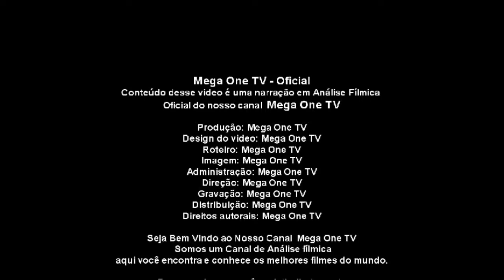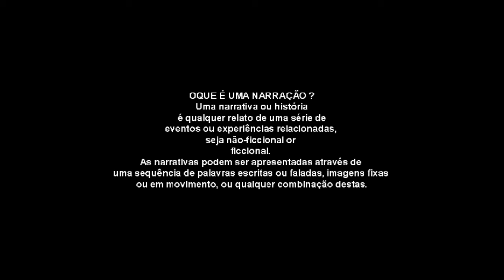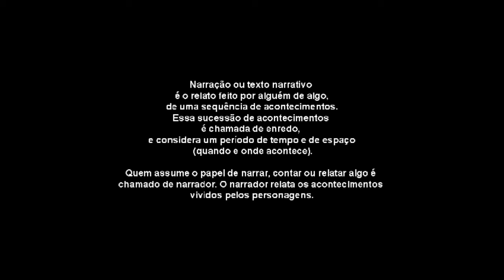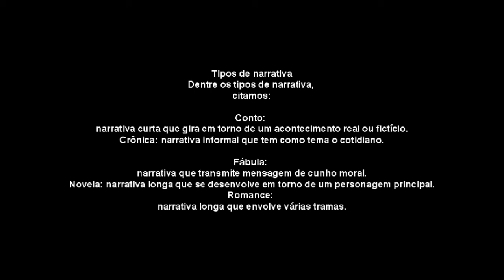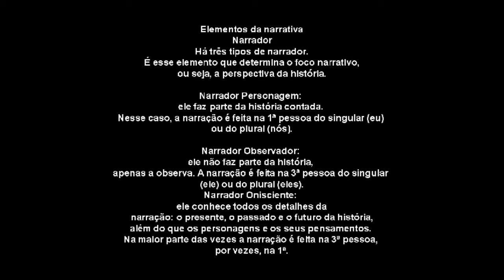O FILME DE AÇÃO GOLPE DUPLO LANÇAMENTO 2015 É INCRÍVEL... (ANALISE)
META 30.000 INSCRITOS

Nesse canal Vou Falar para você sobre vários filmes Fazendo
(Narrativas, Reações Criticas e Analise Fílmica)

Meu Conteúdo é de longa duração superior a 60 min
( De cada vídeo Meu Publicado possui 10% de spoilers )

( Pirataria é Crime ) - Não Exibimos Filme completo
Nos Recomendamos os Filmes Direto nas Plataformas digitais que Possuem ( Licenças para exibição ).

QUAL GÊNERO DE FILMES VOCÊ BUSCA ?

Nesse Video eu trago um filme que você não deve ter assistido
um filme chamado (  GOLPE DUPLO )Nicky é um trapaceiro profissional que acaba sendo escolhido como vítima por uma iniciante na profissão, Jess. Esperto como é, ele se deixa cair no golpe para desmascará-la no momento certo. Decepcionada, a ambiciosa Jess insiste para que Nicky lhe ensine seu método de trabalho e a aceite em sua equipe. Após uma certa relutância, Nicky concorda. Mas o problema maior é que ele também acaba se envolvendo romanticamente com ela, o que vai de encontro a uma de suas principais regras.

Hashtags desse video
Plataformas Com o Filme Disponível Para Você assistir
1) Youtube Filmes
2) Google Play Filmes
3) Star +
4) Paramount +
5) Globo Play
6) Amazon Prime Video
7) Apple TV
Configurações desse video
Tipo de video : Narração
Criador: Stefani Conceição
Nicho: Filmes
Categoria:  Entretenimento
Gênero do Video: ação
Autor do Video:  Stefani Conceição
Produção:  Stefani Conceição
Roteiro:  Stefani Conceição
Áudio: Stefani Conceição
Apresentador:  Stefani Conceição
Uma Realização o ® Stefani Conceição